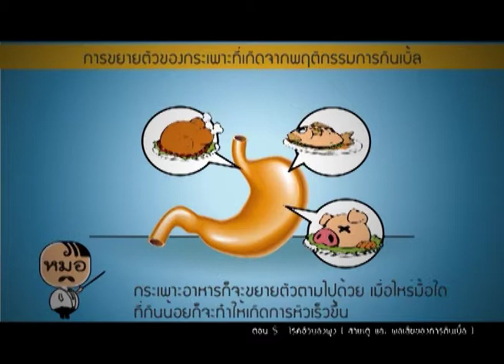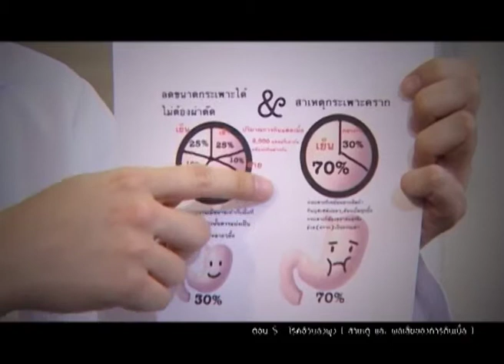Healthmeplease 22 (18 June 56)